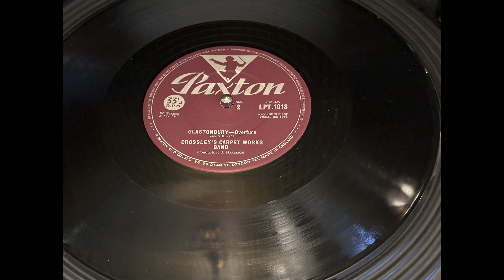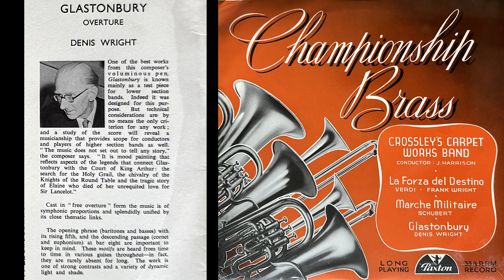Glastonbury , Denis Wright - Paxton Records 1963 - Crossley's Carpet Works Band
This is side 2 from the fifth of the series of Paxton Brass Band 10 inch LPs released during the 1960s, LPT1013.
John Harrison conducted this LP and has said..  “We recorded The Force of Destiny and Marche Militaire on one side, and Glastonbury on the other. I remember making this in Manchester, one Sunday morning. One microphone, and in a hall which would seat approximately 200 people. Not great conditions.”
These are fairly rare now and quite collectable. The whole series will be available.